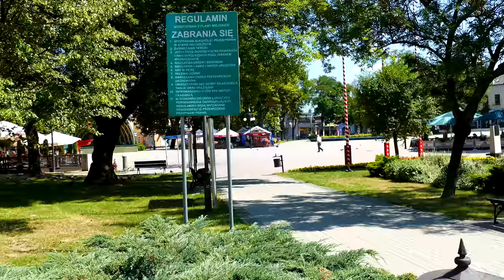4K Miasto Dębica, Spacer wokół Rynku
Filmowy spacer wokół rynku w Dębicy w niedzielę, w połowie sierpnia 2017 roku. Można cieszyć się widokiem pustych ulic spokojnego,  miasta, bez pośpiechu , bez zgiełku codziennego życia. Możesz się zrelaksować, usiąść na słońcu, przy fontannie, zjeść lody, miło spędzić czas. Po prostu spokojna, nieśpieszna, odświętna niedziela w mieście.
A film walk around the market in Dębica on Sunday, mid-August 2017. Enjoy the view of the empty streets of a quiet, leisurely city, with no haste in the city, free from the hustle and bustle of everyday life. You can relax, sit in the sun, take a fountain, eat ice cream, have a good time. Just Sunday in the city.